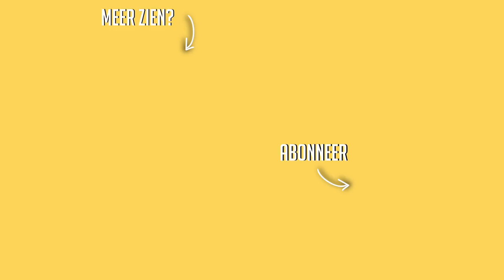PIZZA MUKBANG met Sabrina Putri ☆